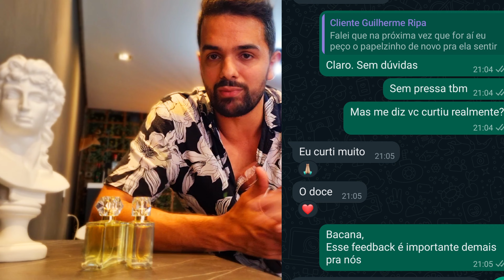😲 O Tobacco Vanille + barato que Whisky ruim.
Para adquirir basta entrar em contato por este celular 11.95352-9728 Ou pelo nosso Instagram @johnparfums
ENVIO 📦 IMEDIATO COM 1 DECANTE DE BRINDE DE 11 ML.
POUCOS UNIDADES DISPONÍVEL NO MOMENTO.